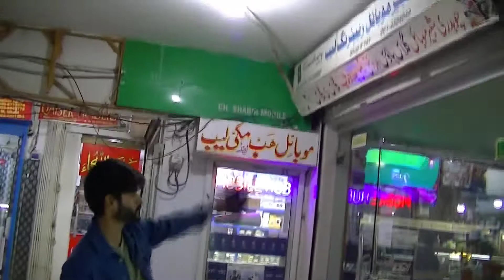multan mallplaza vlog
multan mall plaza or meri story yasir matila sahib k sth